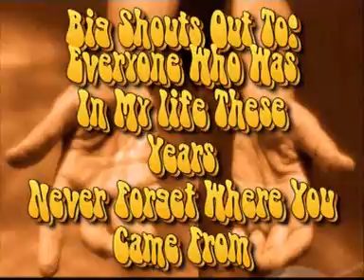Back To Life - My Tribute To The South Bronx, a DJ 20/20 Blend-Messiah Remix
My tribute to The South Bronx, The home and area where i grew up from 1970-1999, all in commemoration to my new book due out soon "A Brick Out Of Place" THIS IS A REMIX BY DJ 20/20 OF SOUL II SOUL'S SONG BACK 2 LIFE FROM DJ 20/20's FORTH COMING CD THE BLEND-MASTER PART 2 - DJ 20/20 "IN THE VALLEY OF THE JEEP BEATZ" FOR MORE INFO GO